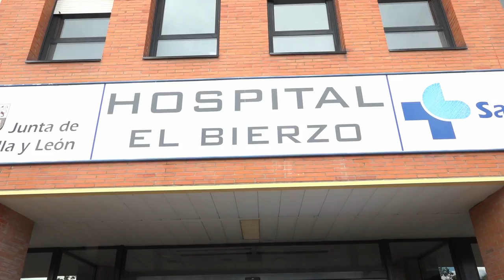Entrega del XXXV Botillo de Oro a la Sanidad Pública Bierzo-Laciana